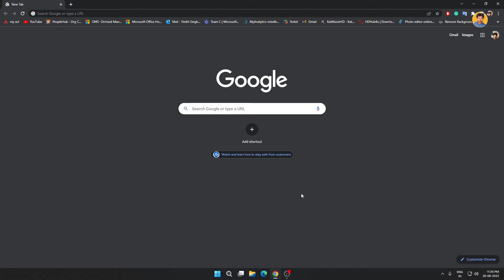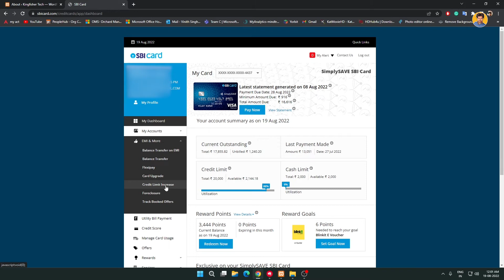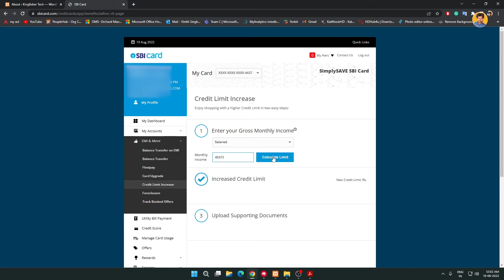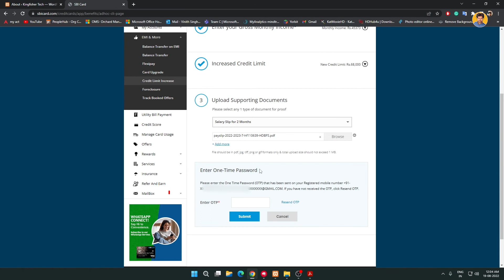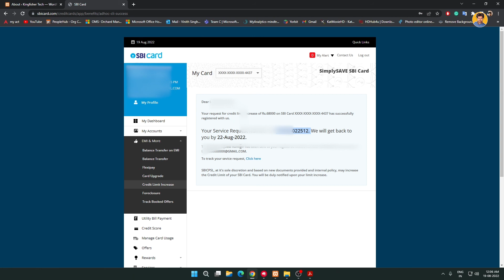💥 Request Online | SBI Credit Card Limit Increase || Trick To Increase SBI Credit Card Limit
Hey Guys!
Request Online - SBI Credit Card Limit Increase